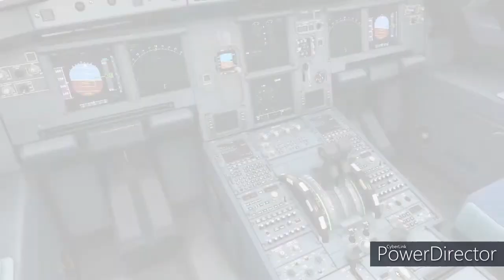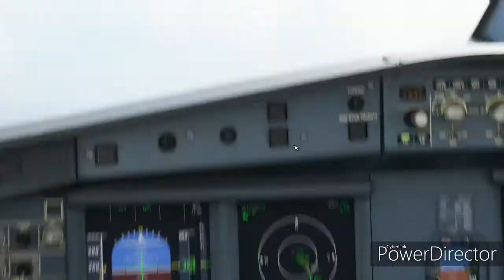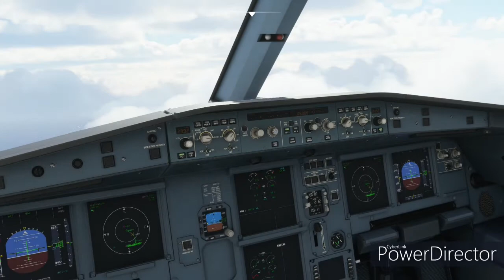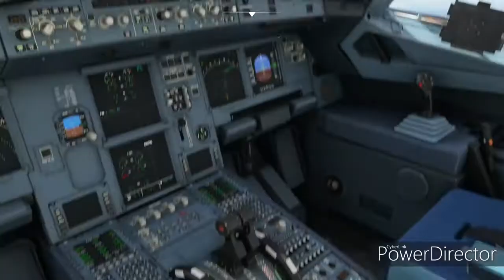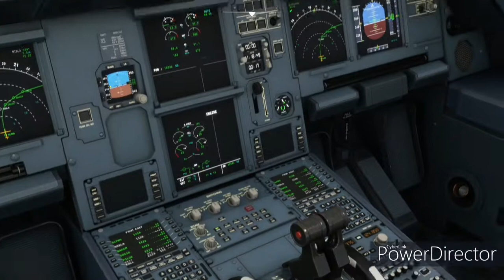AF 1995 we have lost engine 1 were land to heathrow airport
flight sim 2020